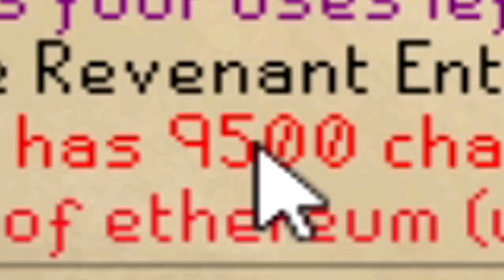10 hours of Revs Anti Pking with New Bow (Bow of Faerdhinen)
Taking the New Bow of Faerdhinen straight to Rev Caves for 10 hours of Anti Pking, Welcome to Ten Hour Wednesday!

More Cheek Slapping Content!
                       v